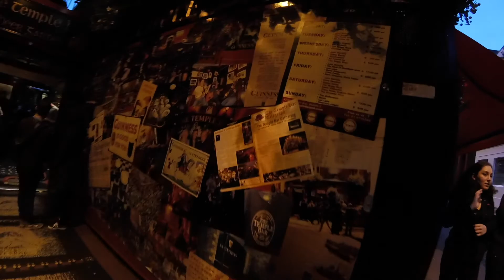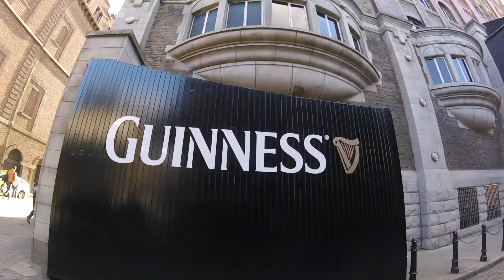48 HRS IN DUBLIN, IRELAND!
Took a random trip to Dublin, quite a lovely small city.